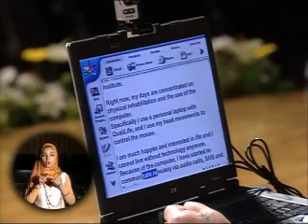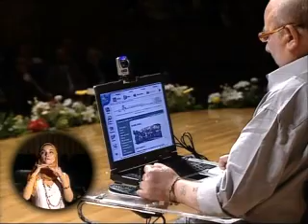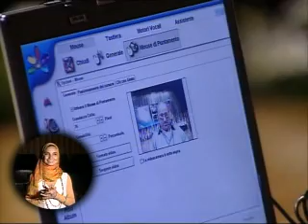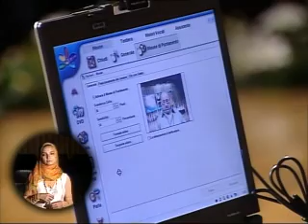WTISD 2008: Demonstration of assistive technology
15 May 2008 - At the World Telecommunication and Information Society Day Ceremony in Cairo, Egypt, Microsoft and QualiLife (CEO Claudio Giugliemma) combined their resources to demonstrate assistive technology that can be used in combination with a personal computer or with a mobile phone to make it accessible to people with a wide range of disabilities. Mr Albergati Diamante showed how despite severe disabilities he could navigate through a series of computer applications.